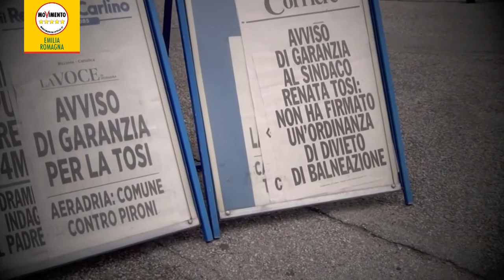Avviso di garanzia al sindaco di Riccione, M5S: "Bene l'inchiesta della Procura"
Renata Tosi, sindaco di Riccione, ha ricevuto un avviso di garanzia per omissione in atti d’ufficio per non aver disposto un’ordinanza temporanea di divieto di balneazione.
L’indagine della magistratura sui mancati divieti di balneazione a ‪‎Riccione‬ durante la scorsa estate è importante perché quando si ha a che fare con la salute dei cittadini nulla può essere lasciato al caso. D’altronde eravamo stati i primi a sollevare il problema presentando una interrogazione, a febbraio scorso, elencando otto casi dove le irregolarità ci sembravano evidenti.
Dispiace solo che la ‪Regione‬, come al solto, scelga di rinunciare a ogni forma di controllo, visto che nella sua risposta era stata totalmente evanescente delegando ogni responsabilità alla magistratura.